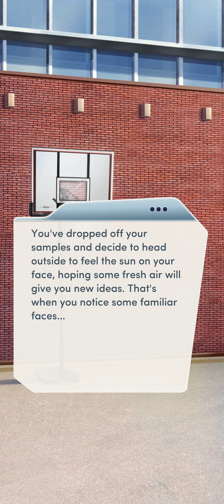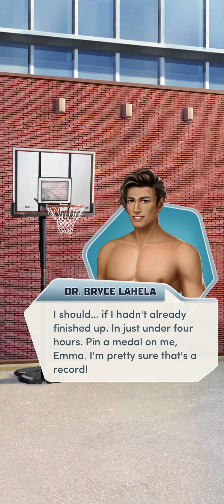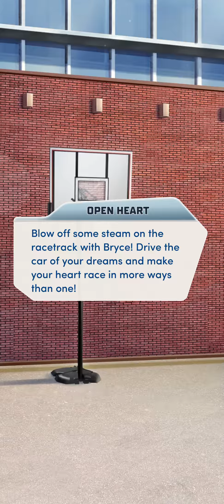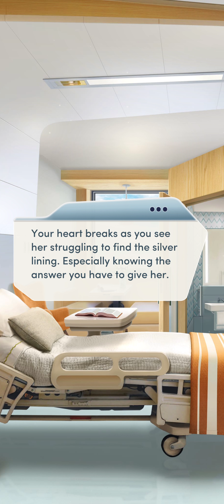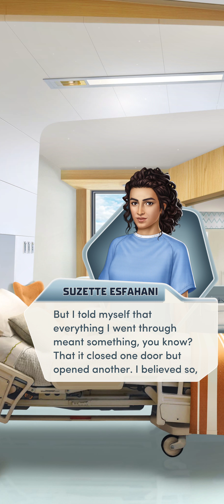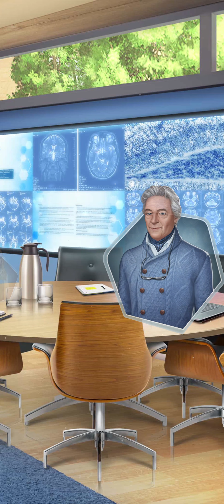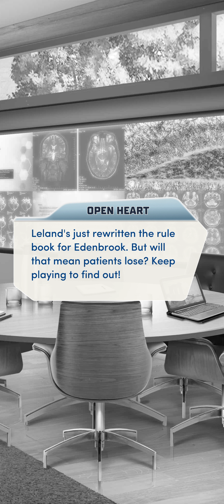Open Heart 3 #3 | Look on the Bright Side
~Your latest patient has spent her life helping people. Will you and Harper be able to to help her in turn?~